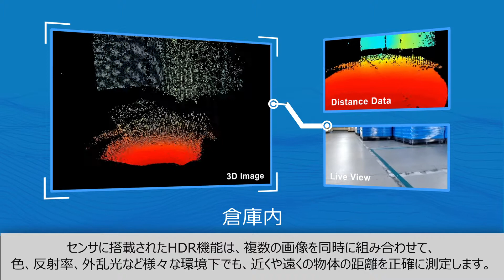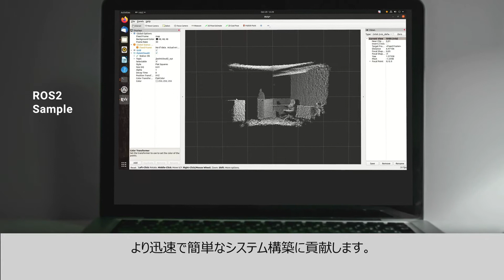OMRONの3D TOFセンサモジュール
三次元距離測定に最適なTOFセンサモジュール　形B5L

人や物体との距離を３Dでリアルタイムにセンシング。TOF方式を採用した距離画像センサモジュールです。
自律移動ロボット（AMR)のアプリケーション事例をご紹介します。